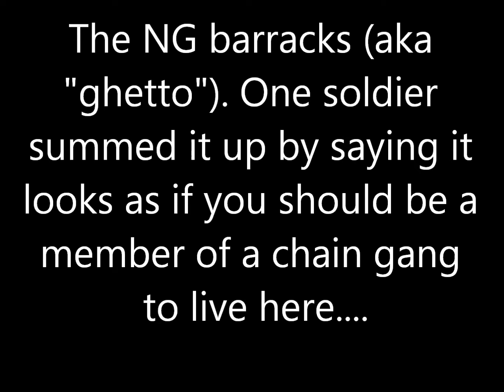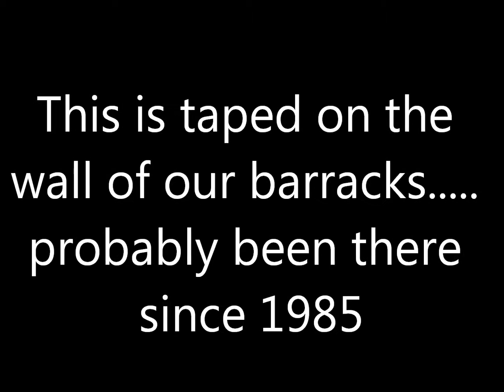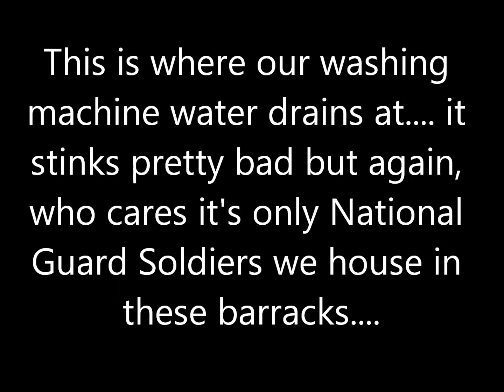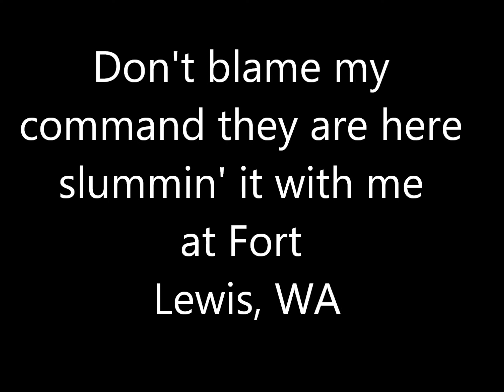National Guard at Fort Lewis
My wife made this video. She is a NG soldier. She made it for grins and giggles but it is sad the barracks that active duty Army decided to house the NG in. Oh well, the NG soldiers are used to being the bastard children of the Active Duty Army. No biggie!